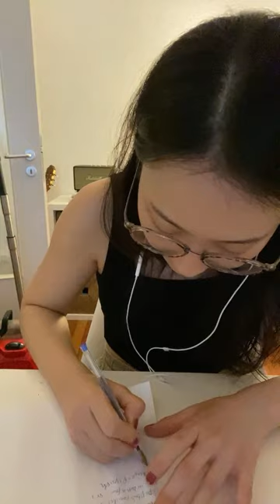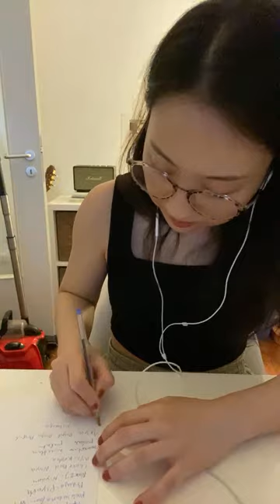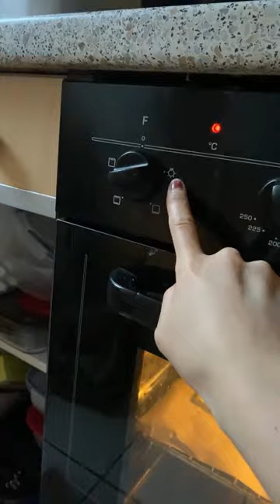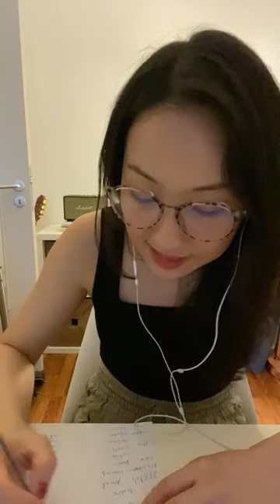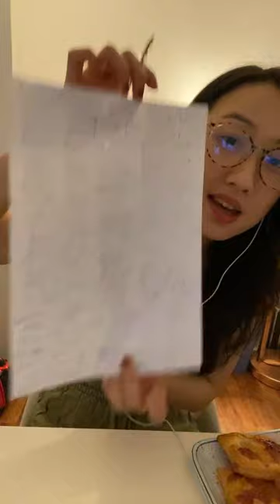come and see an alpaca (day 12)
My glasses
My Gear